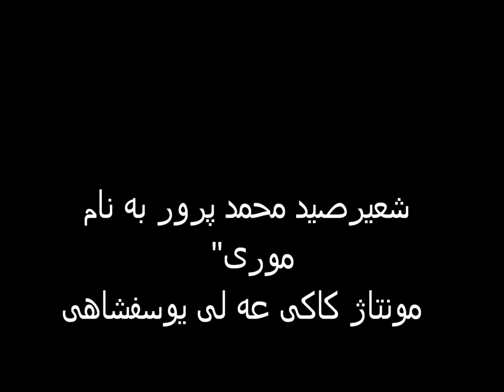شعیر صید محمد پرور و ناو موری(kaki.ali23@yahoo,com)